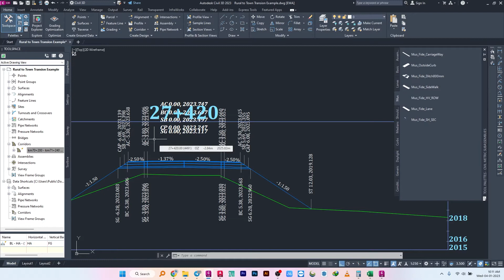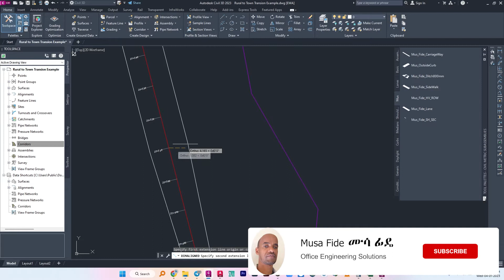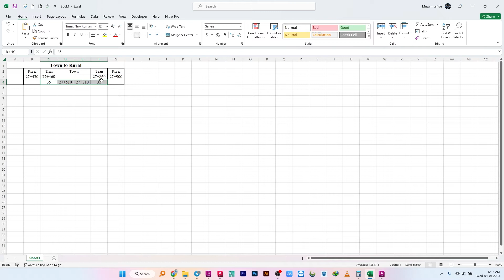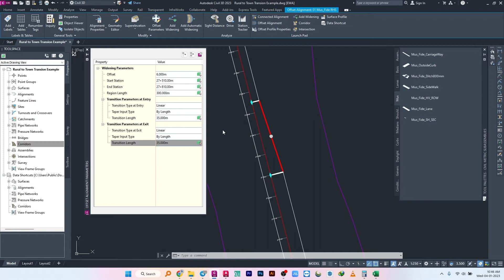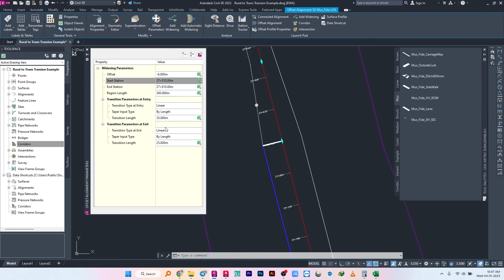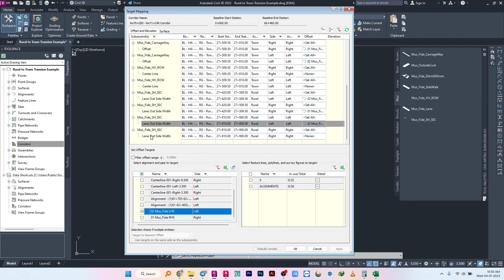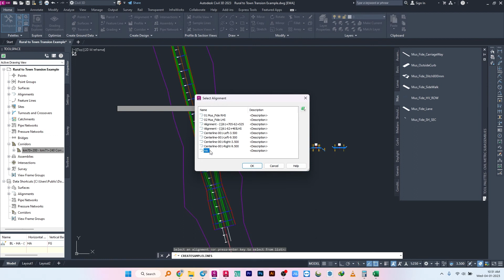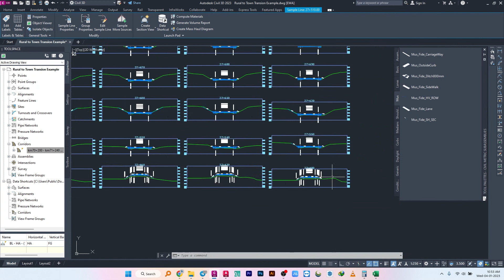Civil 3D 2023.2.1 Corridor Transition Rural to Town section| Town section in Civil 3D 2023.2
In this video, I'll demonstrate how to use Civil 3D 2023.2 to create a corridor that transitions from a rural area to a town section and back to returning to the rural section utilizing subassemblies for town and rural sections.
You will learn how to build a corridor transition in civil 3D 2023.2 after watching this video.

PLEASE CLICK THIS LINKS, THANK YOU!